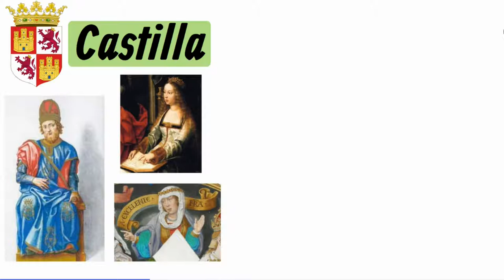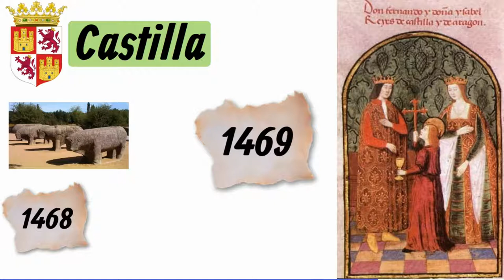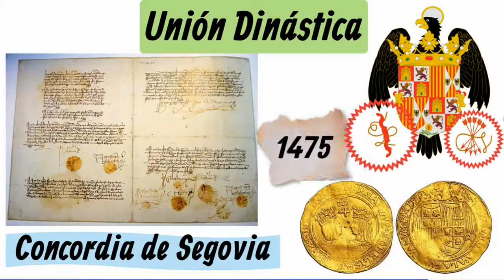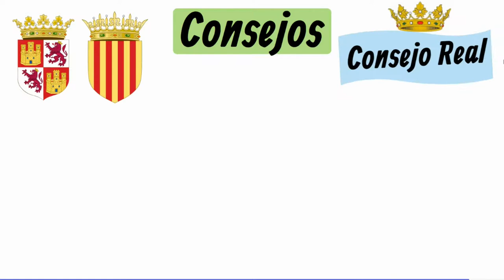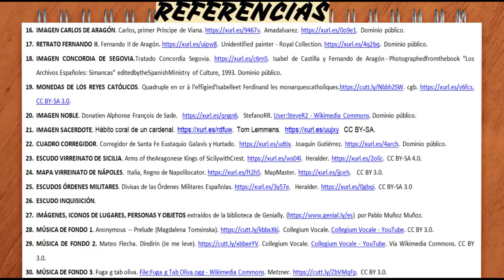LOS REYES CATÓLICOS:CONSTRUCCIÓN DEL ESTADO MODERNO(Parte1). UNIÓN DINÁSTICA Y MONARQUÍA AUTORITARIA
Video explicativo sobre los inicios del reinado de los Reyes Católicos.